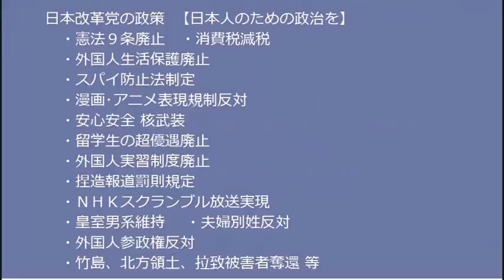統一教会「選挙協力で個人情報ゲットだぜい！」カモを物色するためだった模様／労働分配率がバブル期以来の低水準に、これが岸田総理が言う「新資本主義」なの？20221030